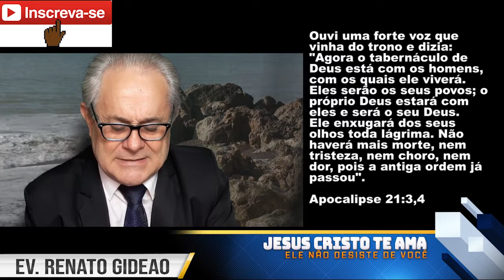Tem o seu prazer na lei do Senhor, e na sua lei medita de dia e de noite.Sal.1:2 Ev. Renato Gideão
¹ Bem-aventurado o homem que não anda segundo o conselho dos ímpios, nem se detém no caminho dos pecadores, nem se assenta na roda dos escarnecedores.
² Antes tem o seu prazer na lei do Senhor, e na sua lei medita de dia e de noite.
³ Pois será como a árvore plantada junto a ribeiros de águas, a qual dá o seu fruto no seu tempo; as suas folhas não cairão, e tudo quanto fizer prosperará.
⁴ Não são assim os ímpios; mas são como a moinha que o vento espalha.
⁵ Por isso os ímpios não subsistirão no juízo, nem os pecadores na congregação dos justos.
⁶ Porque o Senhor conhece o caminho dos justos; porém o caminho dos ímpios perecerá.

Salmos 1:1-6

Senhores cantores e pregadores se você tiver algum problema com questões de direitos autorais ou perguntas, (ou nos da augumas sugestão ou agenda) não hesite em entrar em contato conosco nos comentários do vídeo ou no e-mail
e responderemos dentro de o mais rápido possível –( Este canal não é Monetizado, o nosso objetivo e exclusivo é evangelizar) Canal Ev. Renato Gideão a gradece